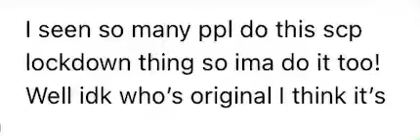Should I do it? I rlly want to lol but maybe a bit different